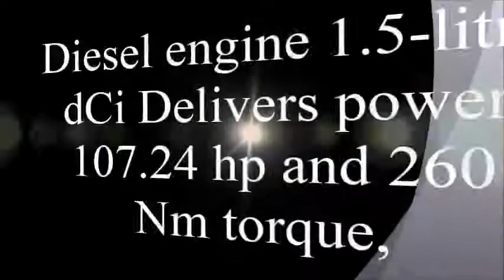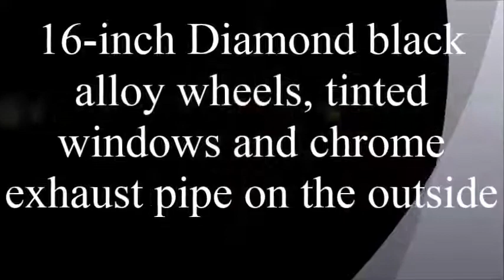Dacia Duster Black Shadow 2017 Full Features Specifications